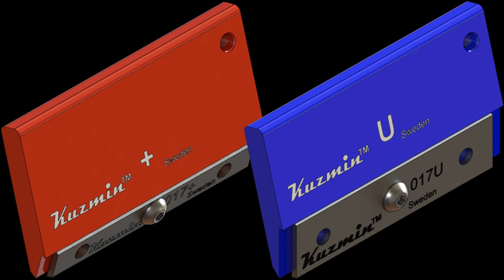New Kuzmin™ 017 Ski Scrapers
Blades-017
The design is different in comparison with our early ski scrapers: All early ski scrapers have four edges; the Blades-017 has two edges.

There is a quite hard to get all four edges (Kuzmin™ 014) equally sharp, because of grinding wheel rotation and scraper’s geometry.

By the new geometry it is possible to grind both edges of Blades-017 fairly equal and with very similar burrs on all Blades-017.

Another important reason to go with Blades-017 design is to save on material (HSS). So far the ski scrapers are a disposable tool. However, with a new design we reduce weight of the non-refundable part of the Kuzmin™ 017 Ski Scraper – Blades. By this reason, we make the new ski scrapers even more environmental friendly.

Holders-017
The two parts construction of the new ski scrapers allows us to make ergonomic grip of the scrapers – Holders-017. The holders are thicker, higher and wider in comparison with the Kuzmin™ 014 Ski Scrapers. Nevertheless, the holders provide the similar angles against the ski running surface (SRS). Thus, anyone, who already familiar with our Kuzmin™ 014 Ski Scrapers, will be able directly use the new 017 model.

014 vs O17 Models
1. For the moment the 017 line does not contain any “Minus” scrapers. Last two winters there is not much demand for Kuzmin™ 014 Minus. Winters become warmer and warmer;
2. The Kuzmin™ 017 Plus is much more aggressive, more powerful and efficacious. Please, be careful. No need to press down the scraper! Additionally, the Kuzmin™ 017 Plus makes distinctly deeper random structures;
3. The Kuzmin™ 017 Universal is more efficient. However, the SRS topography after treatment is very similar to 014 model;